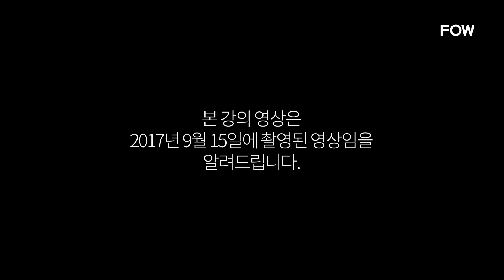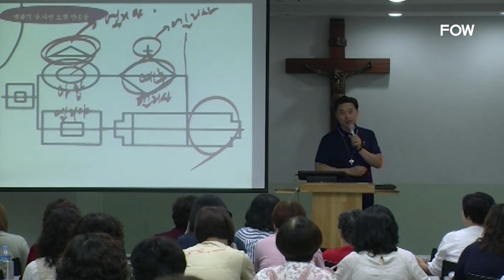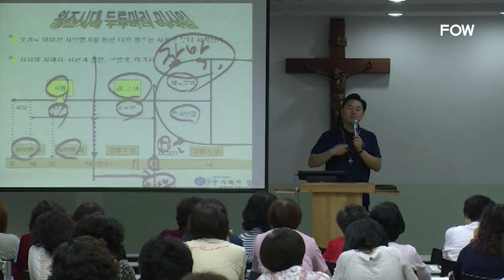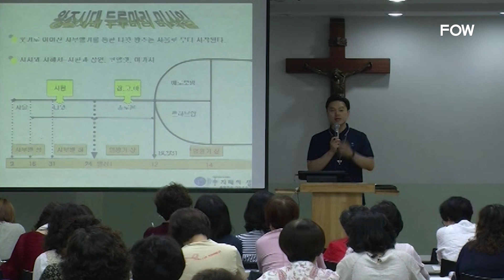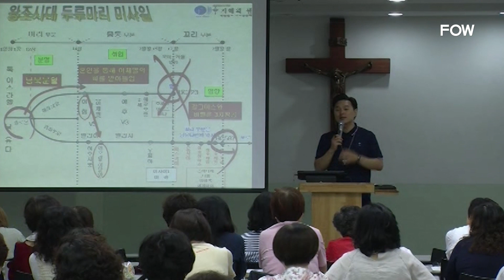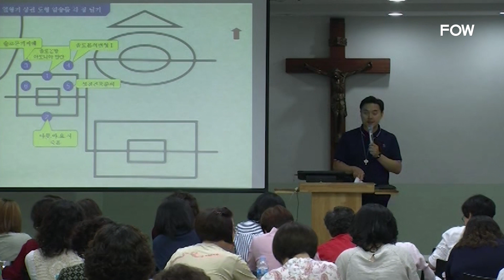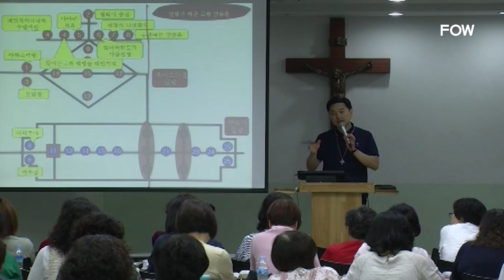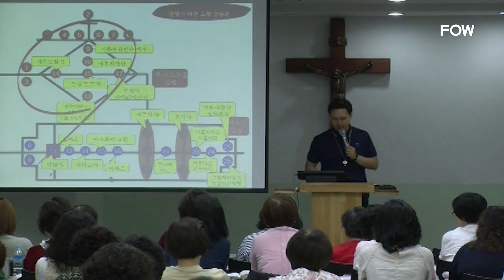[가톨릭 특강] 25강 - 열왕기 상, 하 도형 틀ㅣ구약 핵심 특강 - 최용은 라자로 선교사